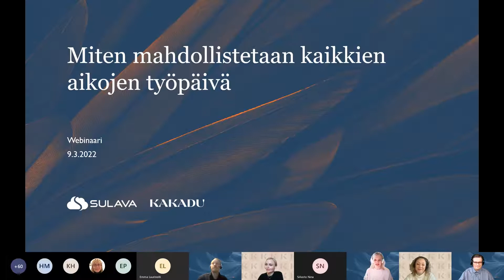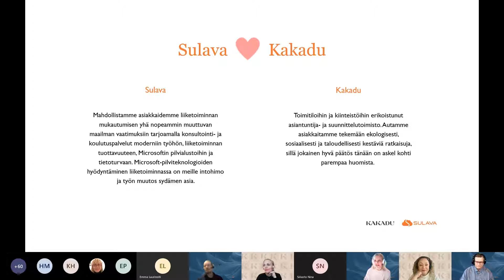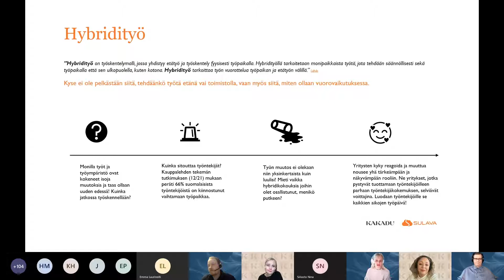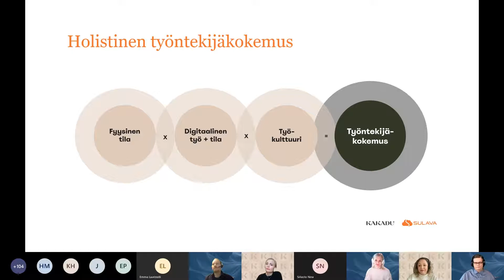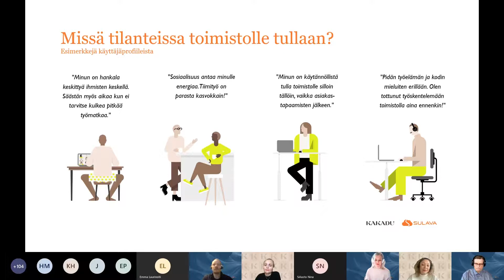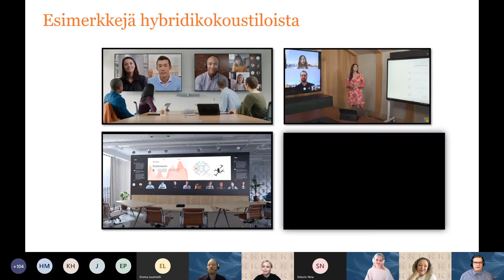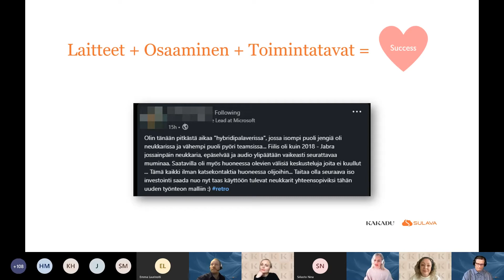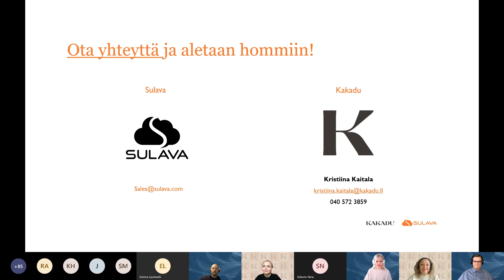Hybridityö - kuinka mahdollistetaan kaikkien aikojen työpäivä?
Katso Sulavan ja Kakadun yhteiseltä webinaaritallenteelta viisi vinkkiä kaikkien aikojen työpäivän mahdollistamiseen!

Hybridityön toimintamallien rakentaminen vaatii yrityksiltä monipuolista panostusta. Työnteon tavoista on tullut joustavampia, mutta kääntöpuolella ovat sitoutumishaasteet ja irtisanoutumisten aallot. Kuinka työn tekeminen on jatkossa sujuvaa? Kuinka toimistotilat palvelevat muuttuvaa työympäristöä? Mitä hybridityö tarkoittaa meidän näkökulmista ja miten se muuttaa työntekoa? Kuinka parannetaan työntekijäkokemusta hybridiaikana? Minkälaisia toimintamalleja tarvitaan päivittäisen työnteon onnistumiseksi hybridityössä? Mitä hyvän hybridikokouksen toteuttaminen vaatii?

Hybridityöstä ja työpäiväkokemuksesta keskustelemassa Vesa Nopanen ja Ossi Ågren Sulavalta sekä Riikka Wallenius ja Kristiina Kaitala Kakadulta. Lisätietoja tilaisuudesta: sulav.at/hybridityo-09032022

Sulava – intohimosta pilviteknologiaan, rakkaudesta parempaan työelämään. Me mahdollistamme liiketoimintasi mukautumisen yhä nopeammin muuttuvan maailman vaatimuksiin. Microsoft tarjoaa työkalut – me tarjoamme asiantuntijat.

Kakadu – toimitiloihin sekä kiinteistöihin erikoistunut asiantuntija- ja suunnittelutoimisto. Autamme organisaatioita tekemään ekologisesti, sosiaalisesti ja taloudellisesti kestäviä ratkaisuja, sillä jokainen hyvä päätös tänään on askel kohti parempaa huomista.